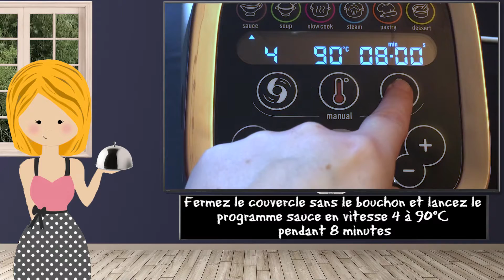Béchamel [Companion]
►  Ingrédients :

- 50 gr de farine
- 50 gr de beurre
- 50 cl de lait entier
- Sel & Poivre
- Le batteur

► Préparation

- Placez le batteur dans la cuve du Companion

- Versez la farine, le lait et assaisonnez selon vos goûts

- Fermez le couvercle sans le bouchon

- Mixez Vitesse 7 pendant 1 minute

- A la fin de la minute, ajoutez le beurre en petits morceaux

- Fermez le couvercle sans le bouchon et lancez le programme sauce en vitesse 4 à 90°C pendant 8 minutes

- C'est prêt, vous pouvez utiliser votre béchamel de suite ou la conserver au frigo. Dans ce cas, filmez au contact

- Bon appétit